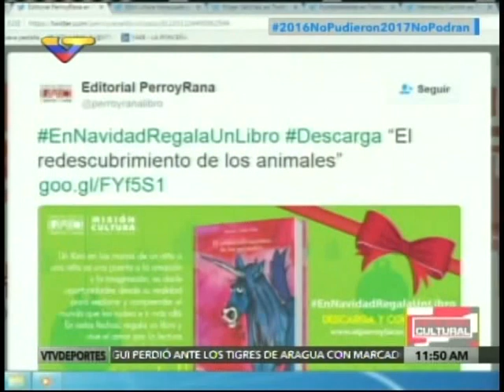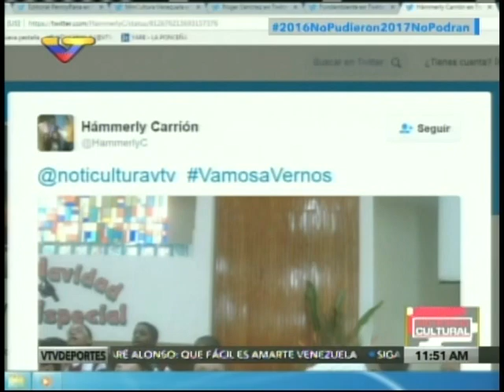Noticiero Cultural, 29 diciembre 2016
Producido por el Ministerio de la cultura y Venezolana de Televisión. Concierto en el Foro Libertador (plaza del Panteón Nacional) dedicado a Otilio Galíndez; conciertos Suena La Heroica en El Paují, estado Vargas; Baile de Los Pastores del Niño Jesús en El Limón, estado Aragua; 20 años de El Cascanueces en el Teresa Carreño; Entrevista a Armando Flores, presidente del Centro Nacional del Disco (Cendis), y al historiador Nelson Guzmán sobre la obra de Francisco de Miranda.